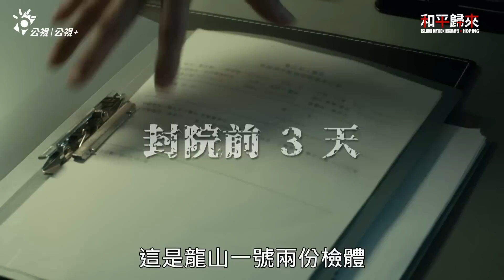SARS第一例已出現 但衛生局長不願匡列隔離｜國際橋牌社 SP 和平歸來HOPING EP4精華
✨國際橋牌社 & 和平歸來 全套 公視+免費看 🎬公視13台 起每週六晚間8點-9點🎬
🎬公視+每週六晚間8點 (每集限時七天、加入會員免費觀看)🎬
✨國際橋牌社IslandNation 《和平歸來Hoping》

《和平歸來Hoping》是一部7集的影集，以2003年SARS侵襲台灣卻爆發院內感染的故事為背景，然而這場院內疫情的爆發，除了大家對這個病毒的陌生，還因種種政治角力，使得整個疫情迅速的失控。

社會被病毒帶來的恐懼籠罩，只要與博愛醫院相關的人事物皆被視為危險的傳染源，台北市徹底慌了，無預警封院及雜無秩序的配套措施，讓身在博愛醫院的醫護人員們、甚至他們的家人，最終面臨了史無前例的災難跟歧視。

倉促被關在醫院裡的人們，有的惶恐、有的氣憤難耐，有的甚至已經絕望等死，瀕臨崩潰邊緣，當時關在院內的醫護，即使大多迫於無奈，仍盡心盡力照護病人、拼搏到最後一刻。

2003醫護的勇敢和犧牲，成就了台灣醫療法令的修定，感控的重視，指揮系統的重整...所以在2020的台灣，我們反應迅速，我們充滿準備！

這是我們不能遺忘的故事，我們要向所有的醫護人員致敬！更要將這些故事留下來，將這些不可遺忘的記憶繼續傳頌！

—製作團隊—
導演｜林世章
主演｜鍾瑶 柯宇綸 陳以文 張詩盈 王彩樺 范宸菲 黃新皓 百白
出品公司｜馬克吐溫國際有限公司

快來訂閱公視戲劇！